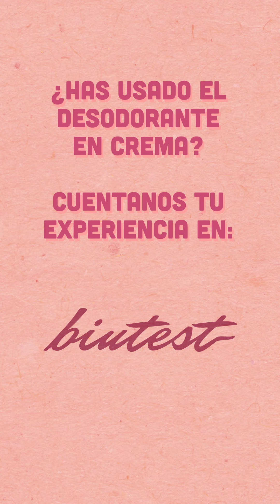Beneficios del desodorante en crema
Este desodorante natural en crema de @cremelmx cuenta con ingredientes 100% vegetales, libres de químicos y conservadores que otros antitranspirantes contienen. .
Te ayuda a regular el pH y a controlar la sudoración excesiva, evita la obstrucción de poros y su empaque es ecológico reusable. ♻️
Tip secreto lo que te quede en los dedos puedes ponerlo abajo del pecho para evitar la sudoración excesiva 😉
Encuéntralo en @cremelmx cuesta $209